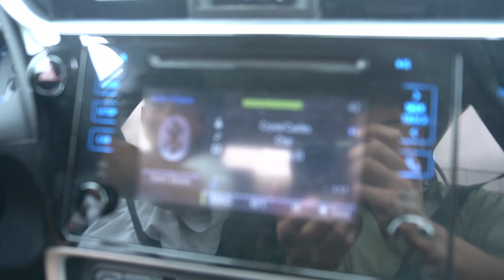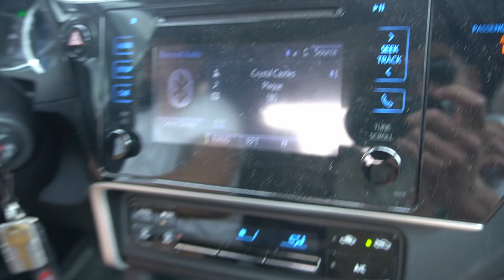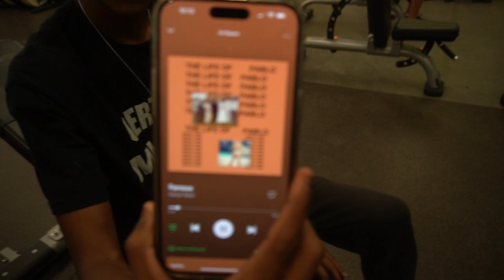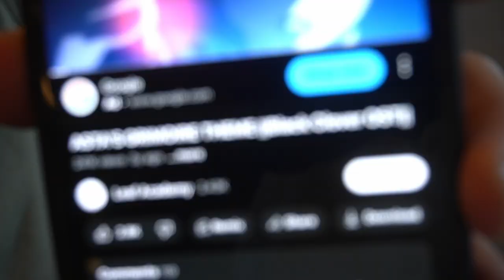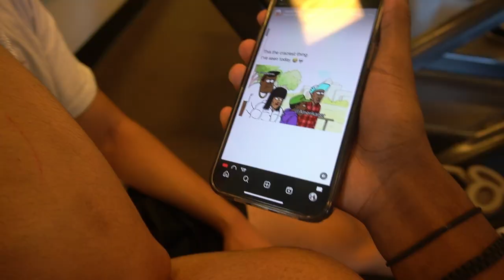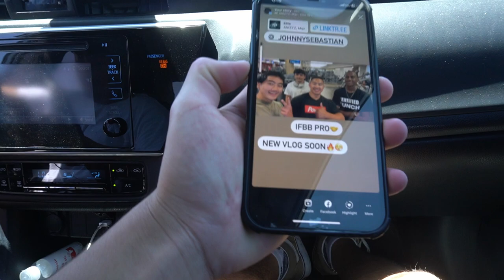Inspiration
Chapters:
0:00 - Intro
5:19 - Fighting gravity : )
21:50 - IFBB pro Johnny Sebastian
22:30 - Bloopers
25:10 - End